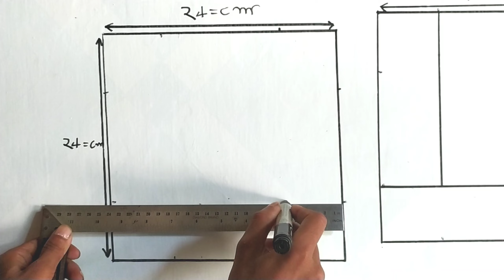Gorgeous 3D printing wall design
You can do 3D painting of your bedroom or exterior walls   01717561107